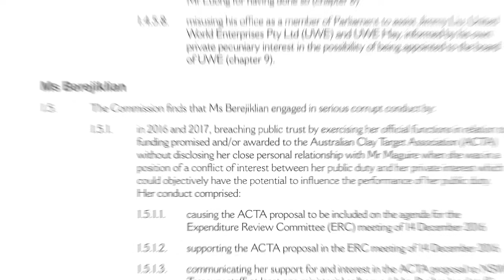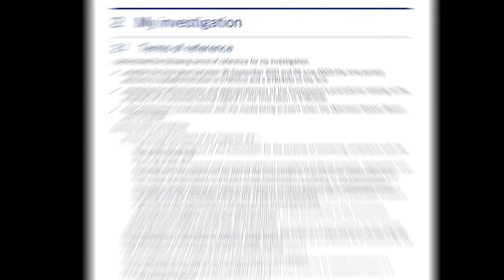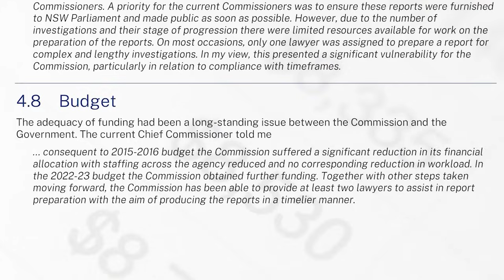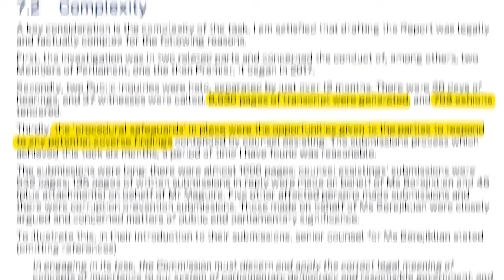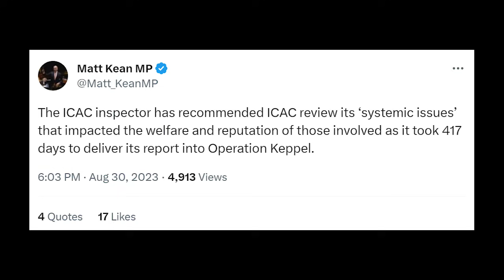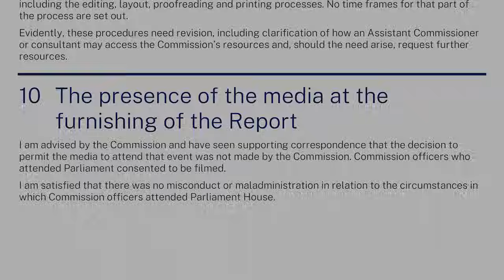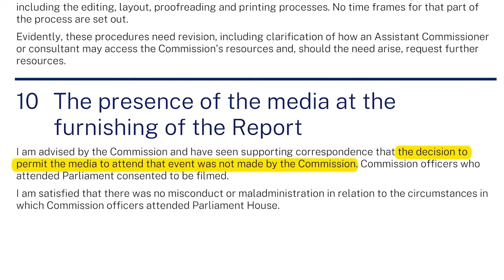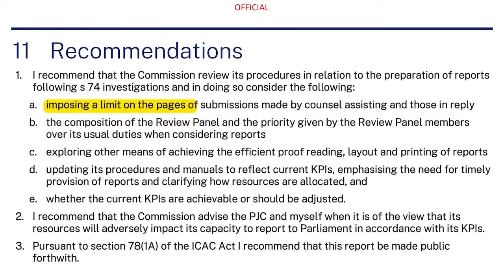Did ICAC Take Too Long?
There's been lot's of complaints around the time it took for ICAC to release its corruption findings into former Premier Gladys Berejiklian, and her secret boyfriend, former MP, Daryl Maguire.

The Inspector of the ICAC has completed an investigation into the delay and released their findings. This video goes through those findings.

Special mention goes to Matt Kean, who has been undermining ICAC ever since his friend Gladys was found to be corrupt.